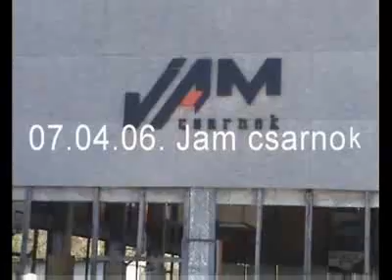Grapehill Jam-jam 2007